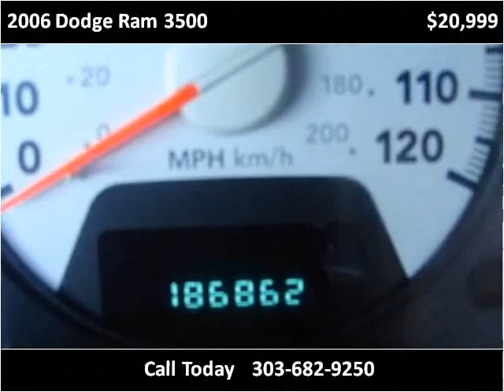2006 Dodge Ram 3500 Used Cars LONGMONT CO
This 2006 Dodge Ram 3500 is available from Internet Auto Broker.